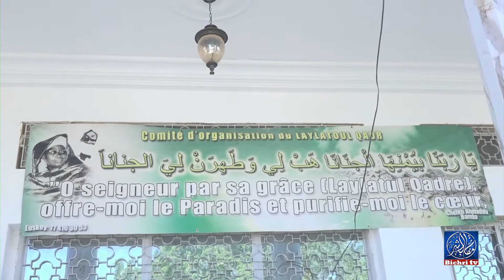Waccayou Bissou Laylatoul Qadr